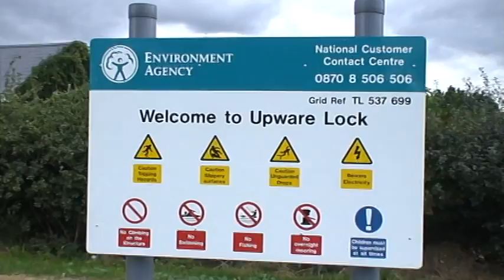Lock on Canal near Wicken Fen, Cambridgeshire, U. K.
There are a lot of canals traversing the United Kingdom. To cope with the topology of the land, sections of the canals at different altitudes are separated by 'locks' made of steel. The lock allows boats to change levels from one side to the other.

Filmed near Wicken Fen, Cambridgeshire, U. K.

Comberton Productions
Producer: H. K. D. H. Bhadeshia